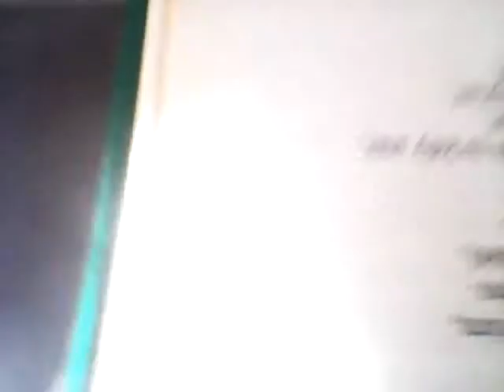Hra na klavir/Marka